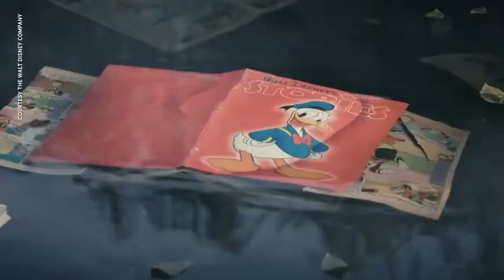Little duck meets Donald